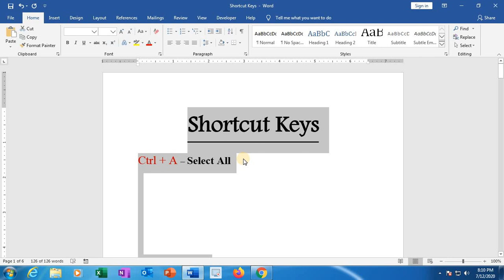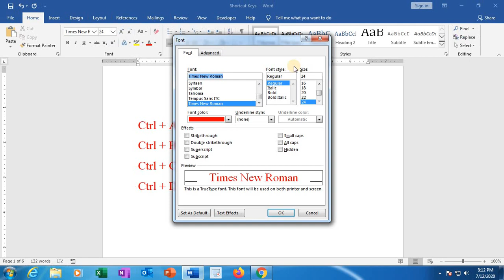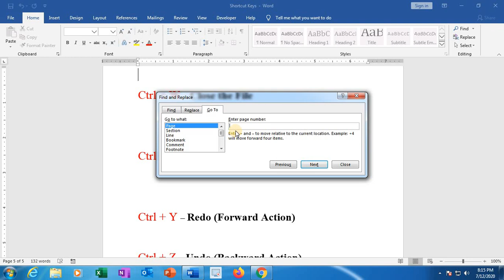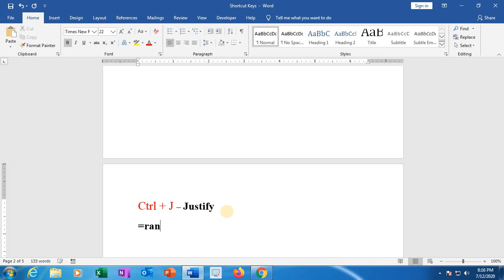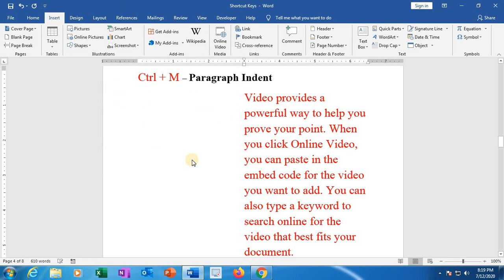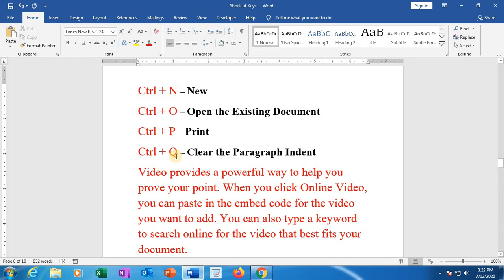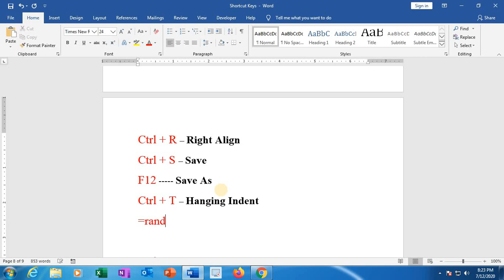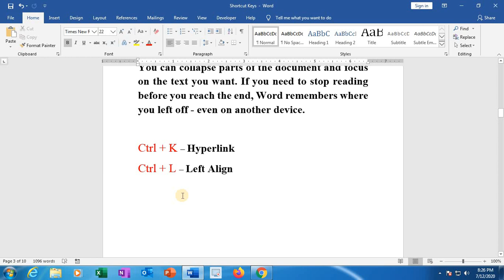Shortcut keys (A - Z ) Using Ctrl key